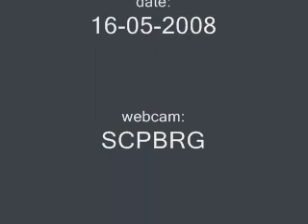Banding in San Jose, part two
The eyases get their bands, one little falcon is "not amused" ;-)